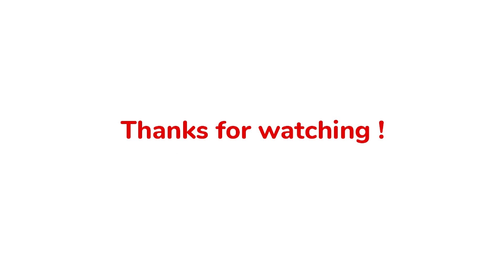Cún con cầu vồng có điều khiển Winfun siêu đáng yêu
Bé sẽ vô cùng ngạc nhiên và thích thú khi Cún con cầu vồng Winfun 1142 có điều khiển có thể quay đầu, vẫy đuôi, đung đưa tai khi đi y như 01 chú chó thật.
Bé cũng có thể dùng điều khiển để cún tiền hoặc lùi

Cún con cầu vồng có điều khiển Winfun
Cún con có 2 chế độ: Học tập -  âm nhạc

Được thành lập năm 1988, Winfun là nhãn hiệu đồ chơi quốc tế có trụ sở chính tại Hồng Kông. Với sứ mệnh sản xuất đồ chơi thông minh, an toàn, biến mỗi ngày của trẻ thơ trở nên đáng quý, đáng nhớ, Winfun mong muốn có thể xây dựng một thế giới đồ chơi hạnh phúc cho bé, cùng các bậc phụ huynh nuôi con lớn khôn từng ngày.
Winfun được phấn phối độc quyền tại Việt Nam bởi Công ty TNHH Dành Cho Bé Yêu (4babies) từ năm 2015, và đã nhanh chóng trở thành Top những thương hiệu đồ chơi được các mẹ săn lùng rất nhiều.
🔔🔔🔔TÌM ĐẠI LÝ TOÀN QUỐC  🔔🔔🔔
Tất cả các Sản phẩm đều được: Nhập khẩu và phân phối chính hãng bởi Công Ty TNHH Dành Cho Bé Yêu

🏢 VĂN PHÒNG GIAO DỊCH MIỀN BẮC: Số 24 TT01 - KDT Hải Đăng (Mon City) - ngõ 2 Hàm Nghi, Mỹ Đình 2, Nam Từ Liêm, Hà Nội.
🛍Gian hàng Toyshouse: Tầng 3 TTTM Indochina - 241 Xuân Thủy, Cầu giấy, Hà nội.

🏢 VĂN PHÒNG GIAO DỊCH MIỀN NAM: 2A/2B Bạch Đằng, Phường 2, Quận Tân Bình, TP HCM.
- Hotline miền Nam: 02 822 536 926